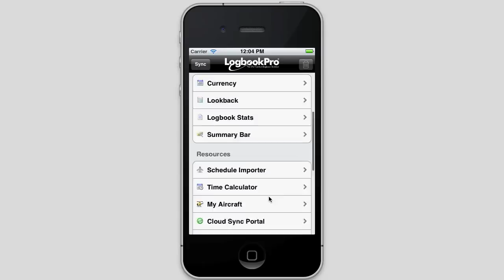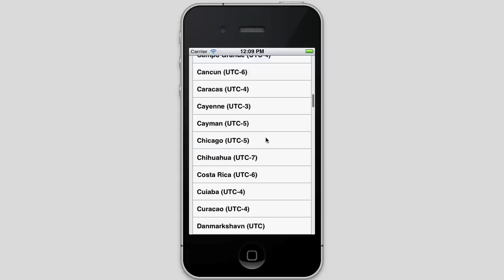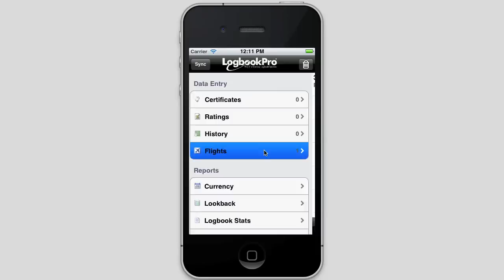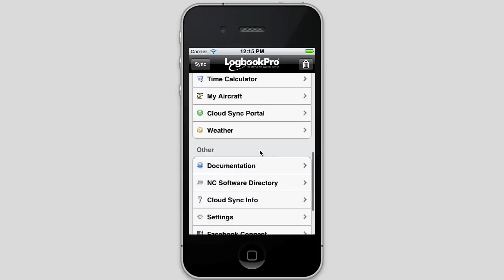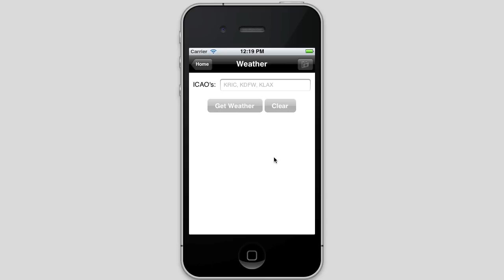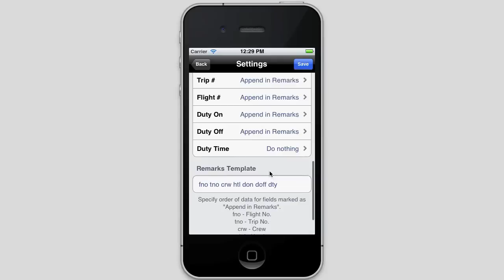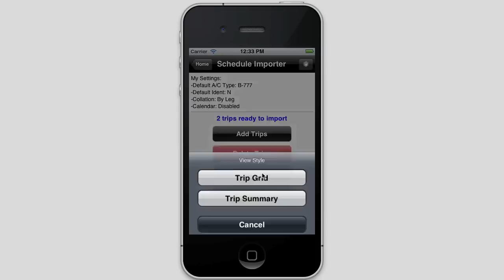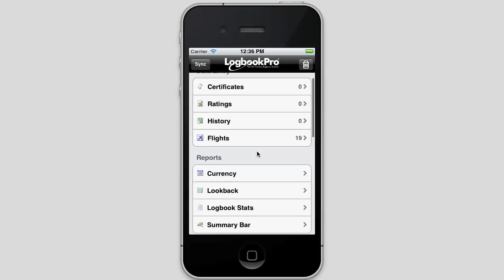Logbook Pro for iPhone and iPad version 3 rollup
Learn about the new features in Logbook Pro for iPhone, iPod touch, and iPad version 3.  This video will introduce the new app and sync time zone integration, the brand new airline schedule importer including the ability to import trips on the device, the weather screen, and social networking integration allowing you to share your flights on Facebook and Twitter.